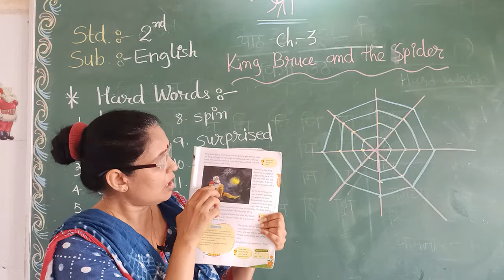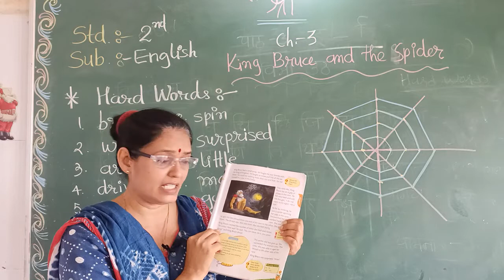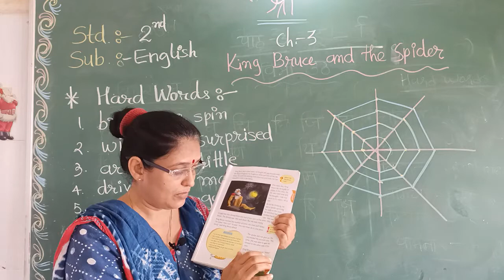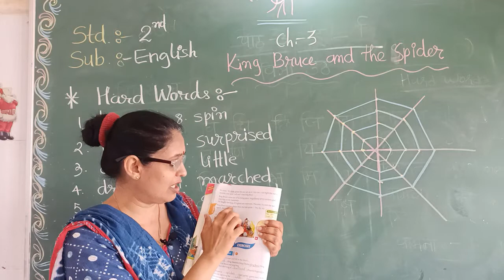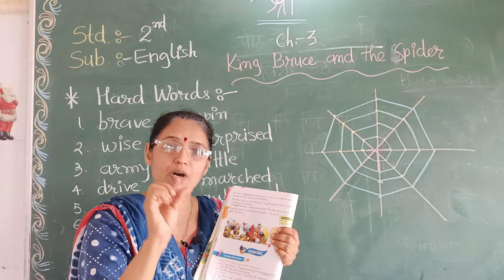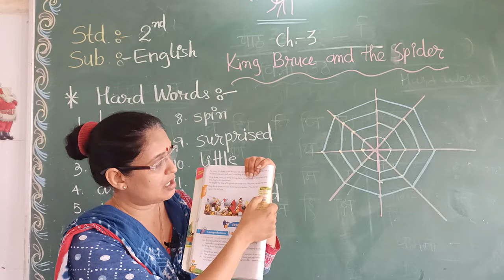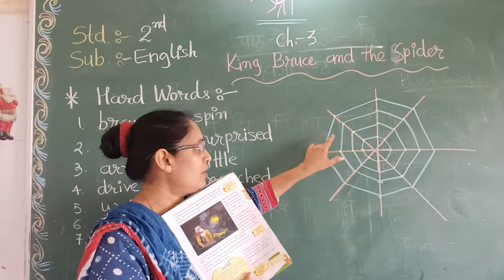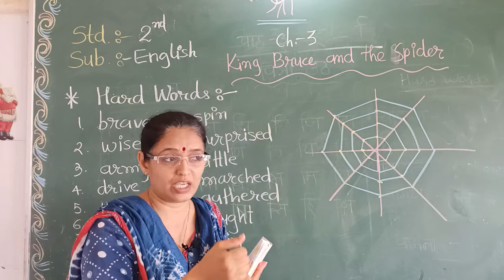std 2 english part 2 ch 3 King Bruce and the Spider